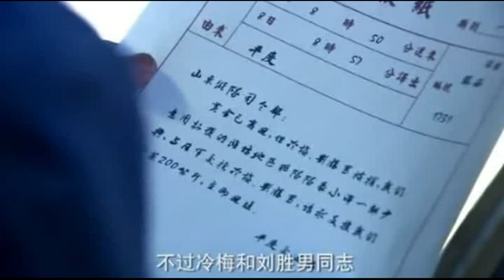TRUE REVENGE SEHEMU YA 15 IMETAFSIRIWA KWA KISWAHILI/KIJANA LIBRARY